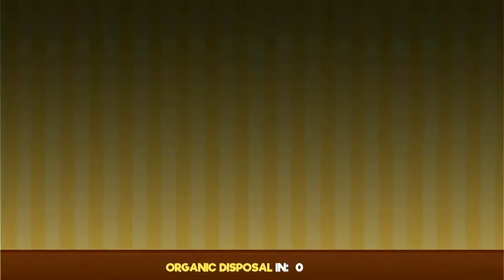Ultra FoodMess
Saw this game on the Nintendo eShop for 1.99